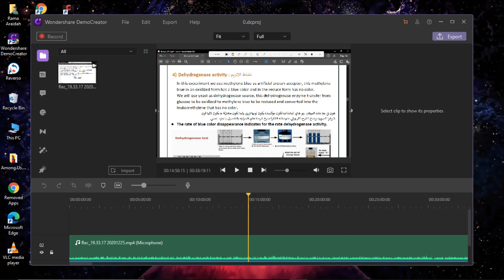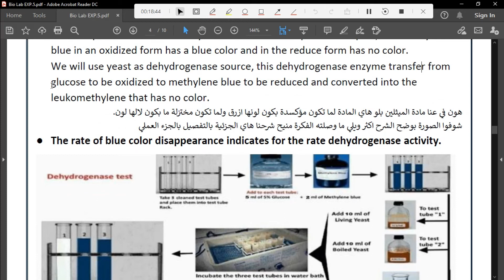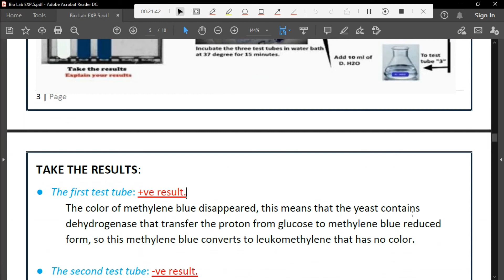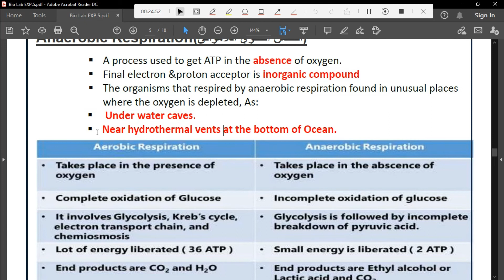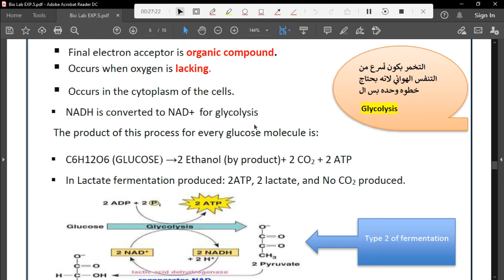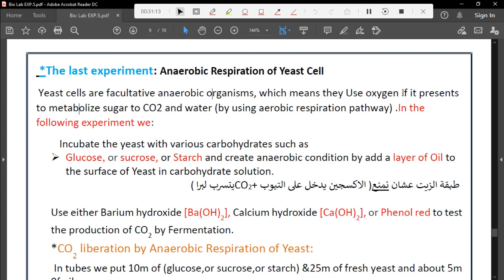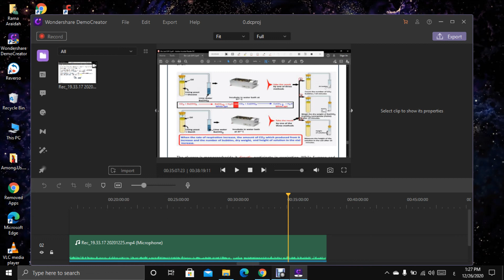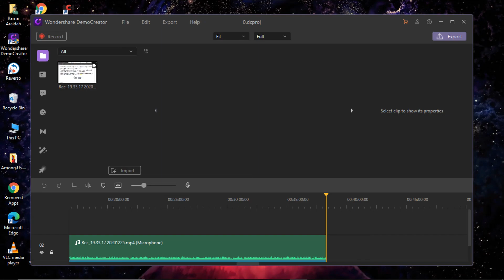Biology LAB EXP 5 part 2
شرح التجربة الخامسة من مساق لاب البيو الجزء الأول
ادعوا لخالد بالرحمة والمغفرة